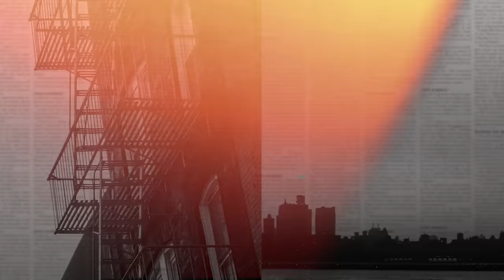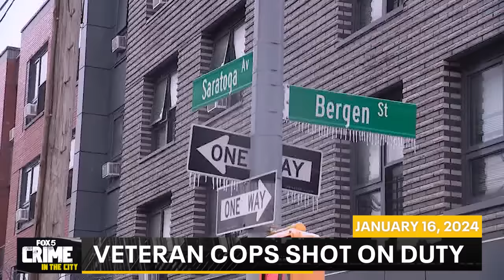Crime in the City full episode: January 19, 2024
A look at some of the more notable crimes across the New York City area this week, including a serial stabber in Queens, NYPD officers shot on duty in Brooklyn and a look at the flow of illegal weed in the city.